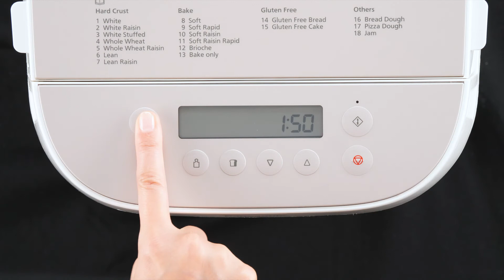Panasonic Breadmaker Croustina Recipe: Homemade Spelt Pizza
Are you always getting pizza delivered? If you can make the dough, pizzas are actually easy! Stretching the dough and choosing your toppings makes for a great meal you can enjoy making with the whole family.